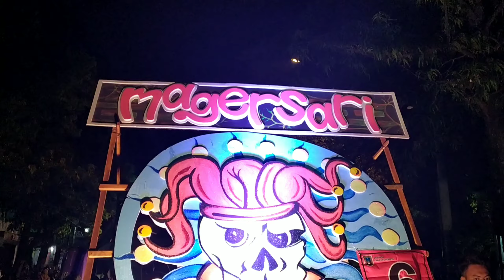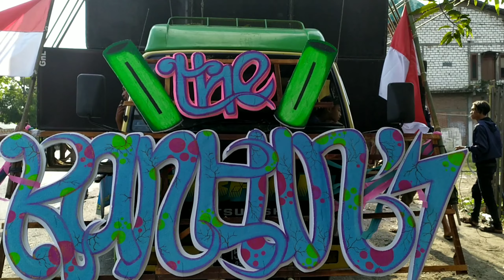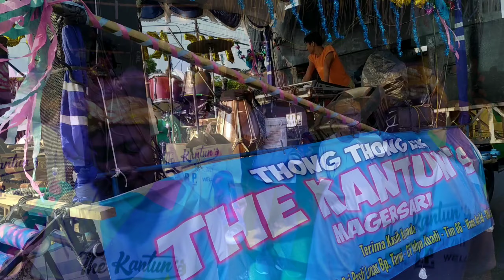THONG THONG KLEK THE KANTUN'S MAGERSARI (REMBANG MADANI) GNL #1 || live rembang 2019